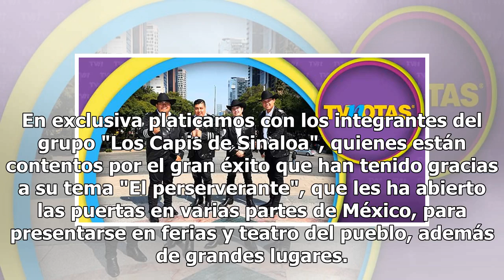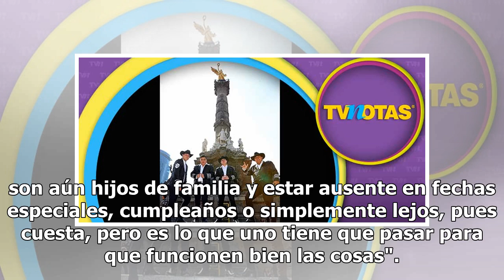Los Capis de Sinaloa, listos para conquistar tu corazón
En exclusiva platicamos con los integrantes del grupo "Los Capis de Sinaloa", quienes están contentos por el gran éxito que han tenido gracias a su tema "El perserverante", que les ha abierto las puertas en varias partes de México, para presentarse en ferias y teatro del pueblo, además de grandes lu...